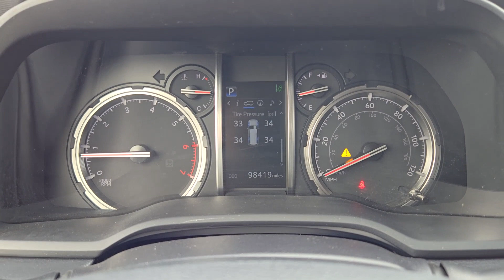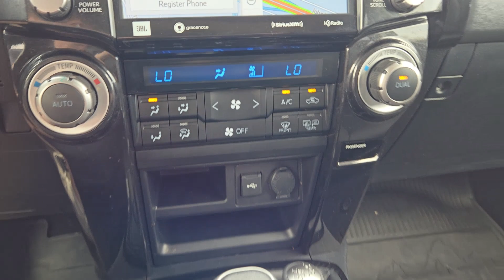2020 Toyota 4Runner TRD Pro OK Oklahoma City, OKC, Norman, Edmond, Piedmont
Pre-Owned 2020 Toyota 4Runner TRD Pro available at Eskridge Lexus of Oklahoma City located in 700 West Memorial Rd, Oklahoma City, OK, 73114 and servicing the Oklahoma City, OKC, Norman, Edmond, Piedmont area. Please mention the stock P6299A when you contact the dealership for this vehicle.

You just found the  2020  Toyota 4Runner.  Here's a capable 4Runner that offers impressive off-road ruggedness, a comfortable interior, family-friendly design, and impressive towing capacity. Can you hear the trail calling? The following are some of this vehicles highlighted options: Apple Carplay®/Android Auto®, Proximity Key Entry, Navigation System, Sun/Moonroof, Keyless Entry, Moonroof, Power Passenger Seat, Heated Mirrors, Fog Lamps, Satellite Radio. Rugged trail machine meets reliable family hauler in this capable 4Runner. See for yourself when you take it out for a test drive. Our professional staff looks forward to giving you excellent service!